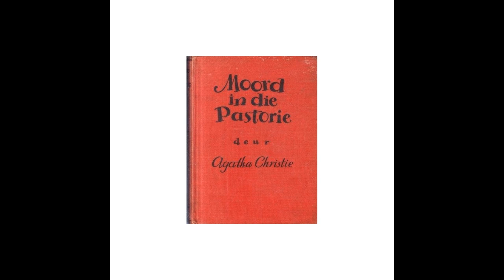Agatha Christie: Moord in die pastorie - hoofstuk 10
'n Klassieke speurverhaal deur Agatha Christie wat steeds al sy sjarme behou. Dit is in die vroeë 1940's in Afrikaans verwerk. Voorgelees deur Dan Roodt.

Ondersteun Dan Roodt en dié kanaal!
Om ons bankbesonderhede in ZAR, USD of EUR, te ontvang e-pos asb. na inlig[by]praag.org.
Dankie!